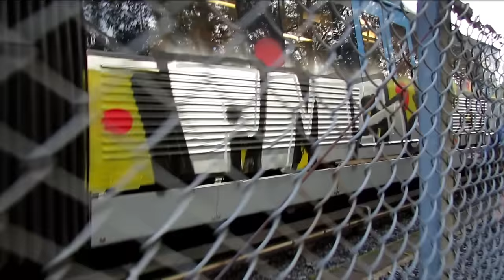BLURRED FACES 03 - TRAILER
The third issue of our video-zine BLURRED FACES. Subways and trains from Stockholm, Berlin, Vienna, Hamburg, Brussels, Nuremberg & Paris. Coming soon!

BLURRED FACES
The face is crucial for human identity. We use our face to express our feelings, communicate and identify each other. The first impression of a person we meet is often based of their looks. By blurring a persons face he/she will be unreachable and non-identifiable. Focus will move from the person to his or hers actions. BLURRED FACES is a video-zine by SPRAY DAILY™ featuring anonymous faceless artists writing their pseudonyms on trains and subways around the world.